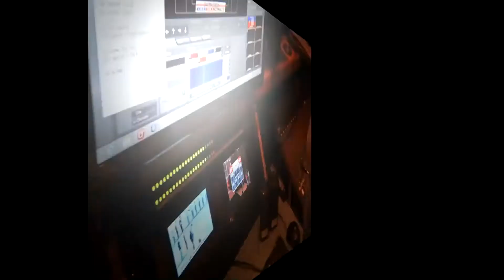2018 Longsjo Classic